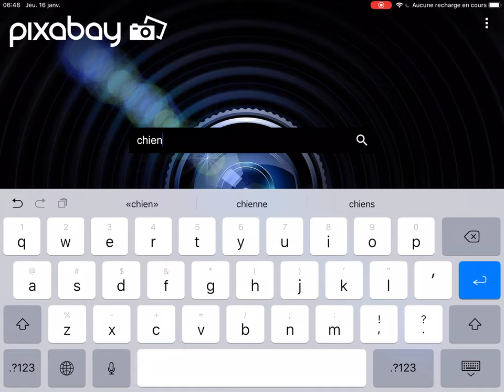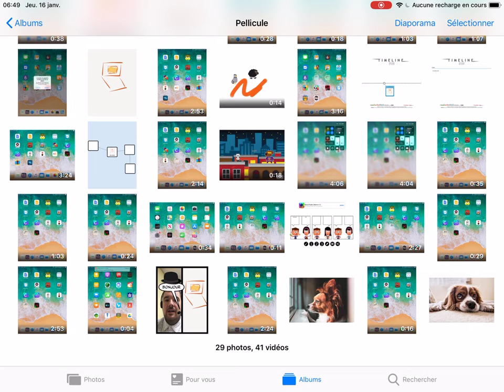iPad - Trouver des images - Pixabay